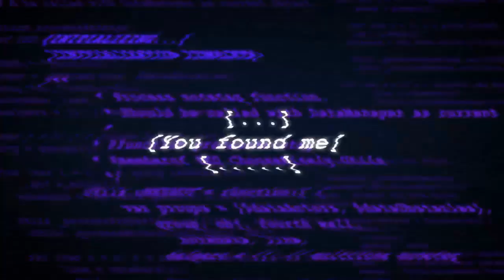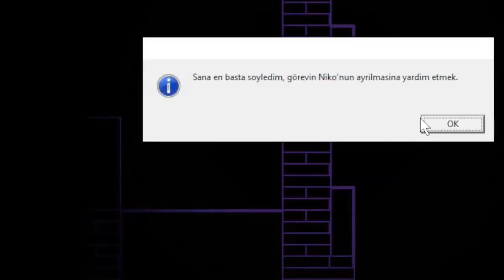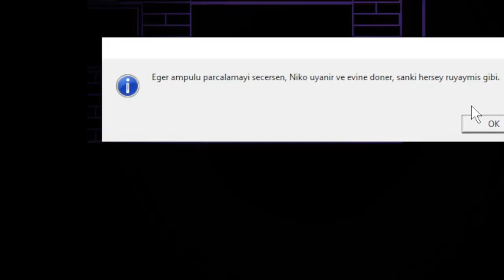Oneshot Hikayesi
Undertale da oynadım Oneshot da oynadım ve oneshot undertale'ı benim gözümde gölgede bıraktı. işte Oneshot'ın Hikayesi...